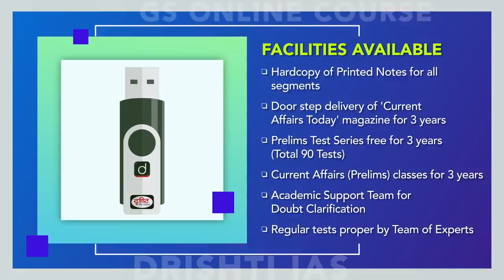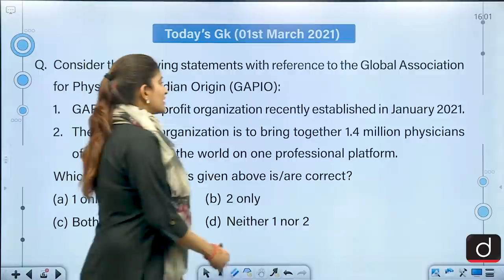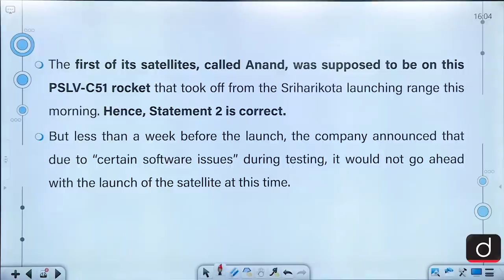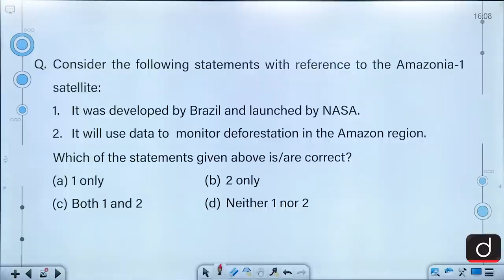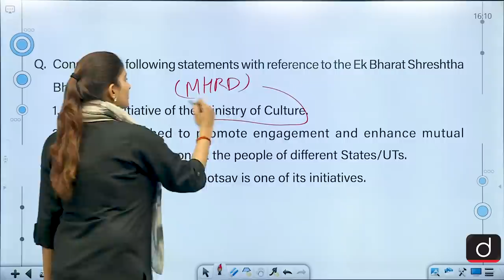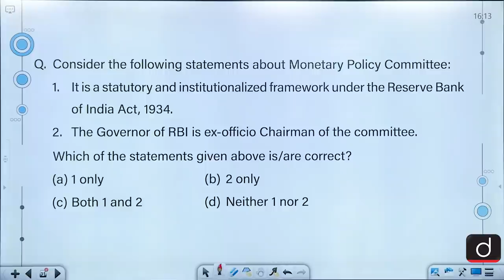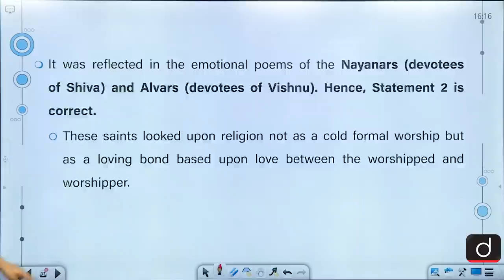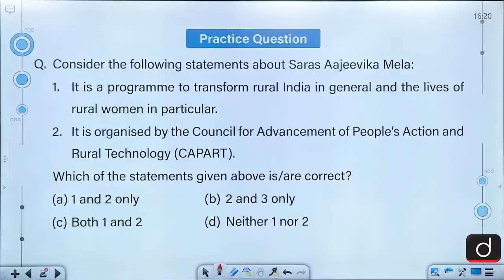Today's GK - March 01, 2021 | Drishti IAS English